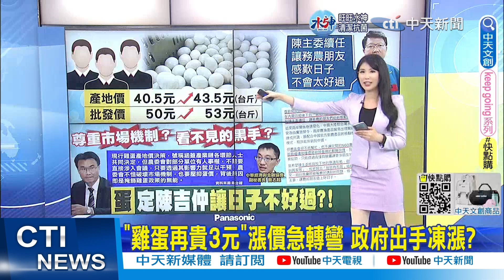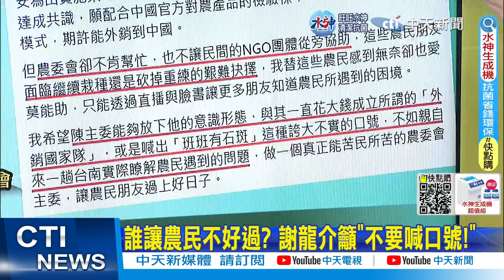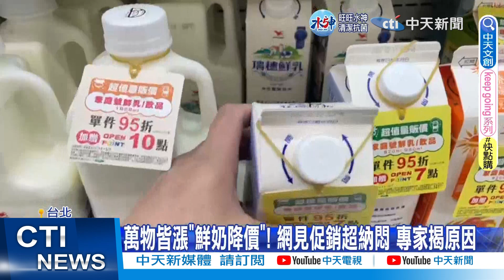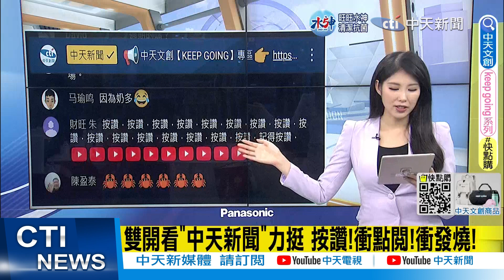【劉盈秀報新聞】蛋漲否尊重機制沒介入? 蛋商轟陳吉仲詐騙集團｜萬物皆漲"鮮奶降價"! 網見促銷超納悶 專家揭原因 精華版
0:00 "雞蛋再貴3元"漲價急轉彎 政府出手凍漲?
4:02 蛋漲否尊重機制沒介入? 蛋商轟陳吉仲詐騙集團
6:26 萬物皆漲"鮮奶降價"! 網見促銷超納悶 專家揭原因
8:40 全民脫口罩?! 指揮中心今擬宣布上路時間
11:02 "放頭旗"揭序幕! 白沙屯進香"破11萬人"創新高